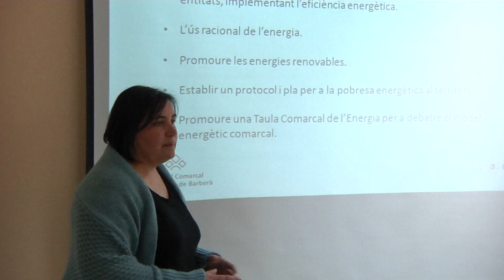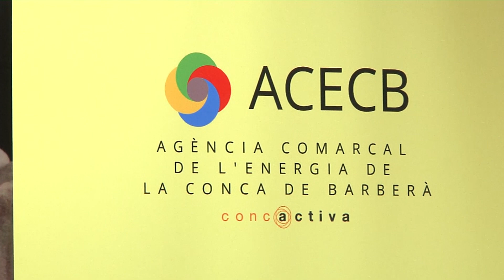La Conca posa en marxa la primera Agència Comarcal d'Energia de la demarcació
Entre les primeres accions que es volen dur a terme, en destaca establir un protocol i un pla per a la pobresa energètica i promoure una Taula Comarcal de l'Energia per a debatre quin han de ser el model energètic de la Conca.